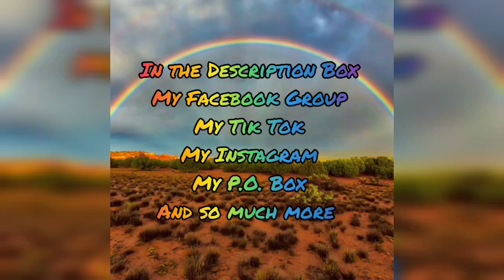tiktok Friday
And Always Believe in Disney

My Tik Tok Account Come Follow me 18 and Older!